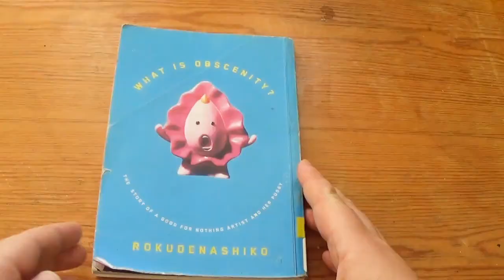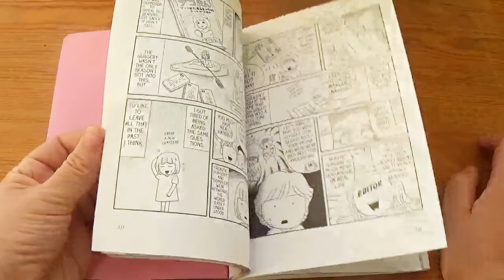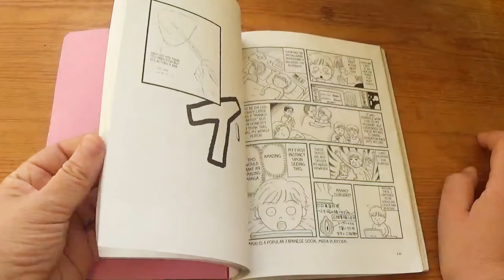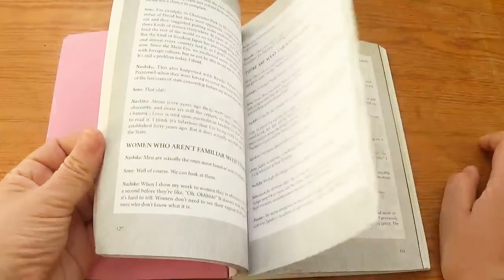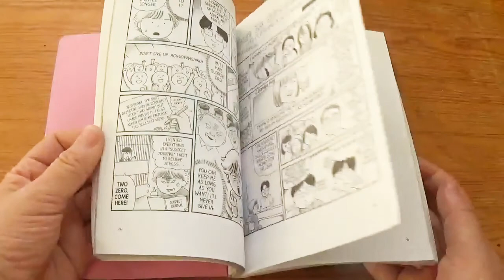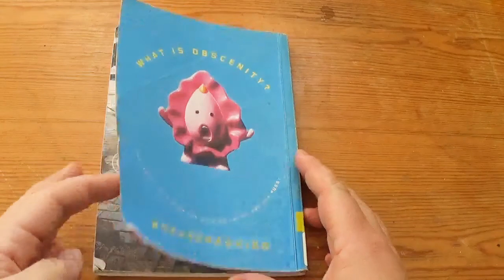What Is Obscenity? by Rokudenashiko [cc]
"A graphic memoir of a good-for-nothing Japanese artist who has been jailed twice for so-called acts of obscenity and the distribution of pornographic materials yet continues to champion the art of pussy. In a society where one can be censored, pixelated, and punished, Rokudenashiko asks what makes pussy so problematic?

Rokudenashiko (“good-for-nothing girl”) is a Japanese artist. She is known for her series of decorated vulva moulds, or "Decoman," a portmanteau of decorated and manko, slang for vagina. Distributing a 3D scan of her genitalia to crowdfunding supporters led to her arrest for alleged violation of Japanese obscenity laws."